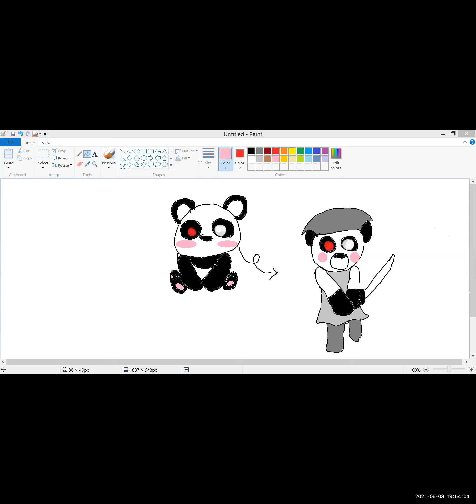Aimmy Art - Panda 2021 06 03